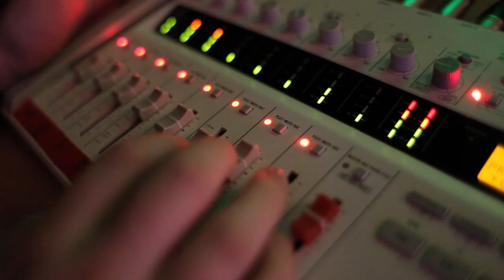Mark Conway calls his Nanna - Part 1/2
In a bit you won't see on Episode 6, comedian Mark Conway calls his Nanna. Check here again tomorrow for Mark's Skype follow up with his Nanna.